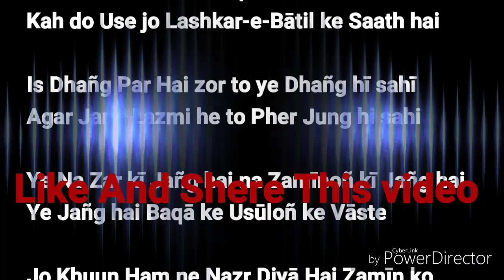Gr jang lazmi ha to phir ye jang hi sahi April 19 2019 | by sahir ludhianvi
Ham aman chahty hn mgr zulm k khilaf
best motivational ghazal of sahir lodianvi by sana sangate
shar o shairy by sana sangat